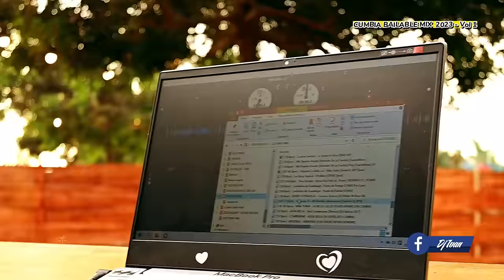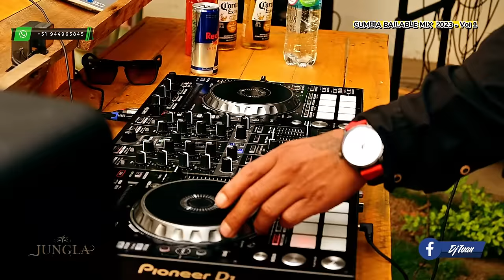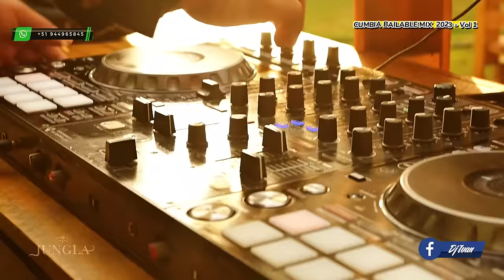MIX CUMBIAS BAILABLES 2023 - DJ IVAN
FanPage :
apoyame con un like!

Bueno Gente AQUÍ les dejo este MIX de CUMBIAS BAILABLES

MIX CUMBIAS BAILABLES 2023 - DJ IVAN está posteada bajo una  licencia Creative Commons.

CANAL DE MIXES